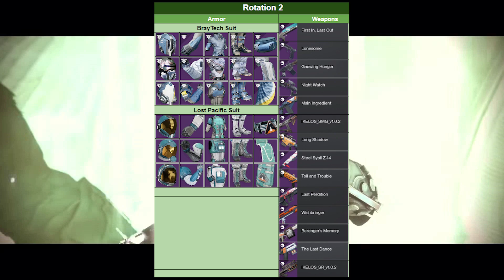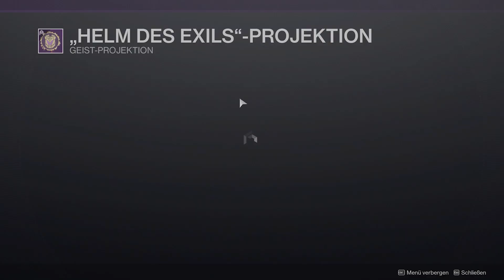Destiny 2 - Letzte Mission, Eisenbanner und mehr - Weekly Reset [deutsch][news]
Wenn du Mitspieler suchst bist du herzlich bei uns auf dem Discord eingeladen